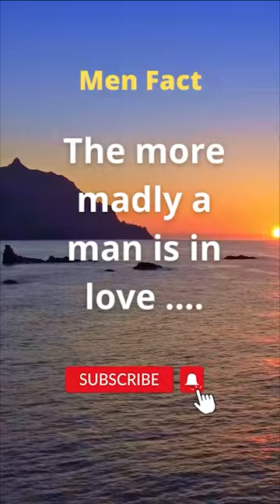Hunger Love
love encompasses a range of strong and positive emotional and mental states, from the most sublime virtue or good habits , the deepest interpersonal affection , to the simplest pleasure .
psychology is a very deep sea.. we need to understand it if we want to enjoy our life the best possible way
love,
love songs,
love story,
love dive,
love me like you do,
love island,
lovely,
psychological facts about dreams of someone you love in hindi,
love psychology facts english,
ex love facts,
psychology facts about love in english,
emotional facts about love,
first love facts,
fake love facts,
falling in love facts,
female love facts,
fake love facts telugu,
fun love facts,
funny love facts,
love facts girl,
love facts game,
fast love guru
dating apps,
dating men based on body,
dating advice,
dating advice for women,
dating an older man,
a dating app,
a dating game,
a dating story,
dating based on body,
dating black men,
dating best friend,
best dating app in india,
dating class,
dating channel